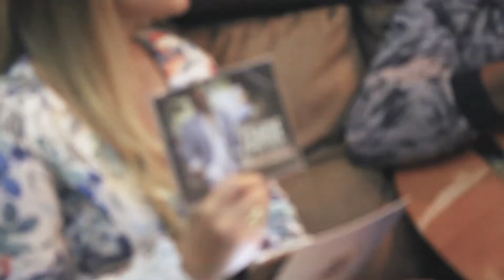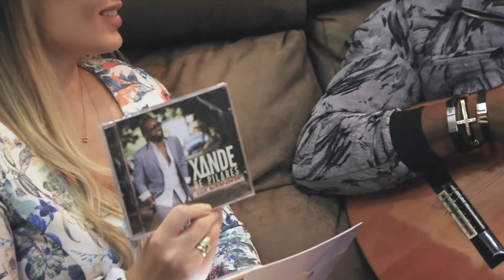Entrevista com Xande de Pilares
Oi gente linda! Tive o prazer de entrevistar esse amigo que adoro e é talentoso demais @xandedepilares.
Ele falou sobre o seu trabalho atual “Esse menino sou eu”, também sobre a desunião no samba, relacionamentos e muito mais!